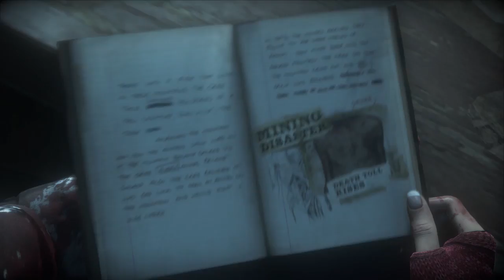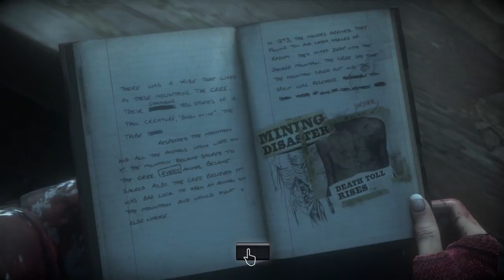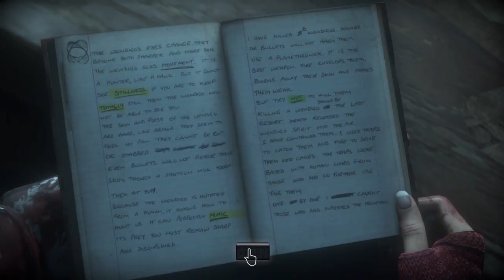UNTIL DAWN | THE WENDIGOS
Emily's life is on the line. The group learns about the Wendigos. Mike looks for Josh and is threatened by hungry Wendigos.